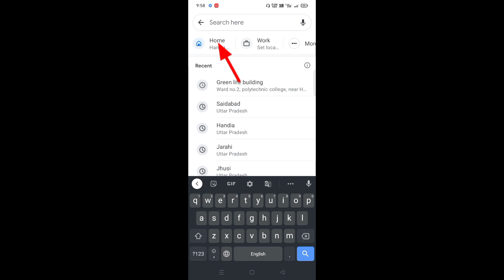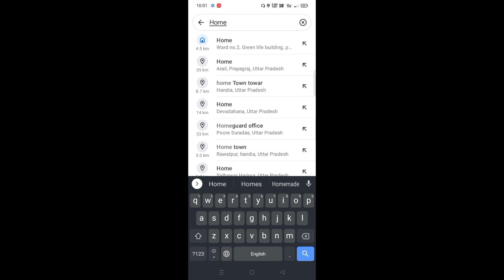cycle ki speed kaise pata kare | cycle ka speed kaise pata kare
kaise pata kare chalti bus ki aur train ki speed